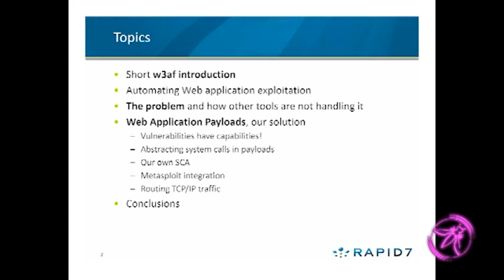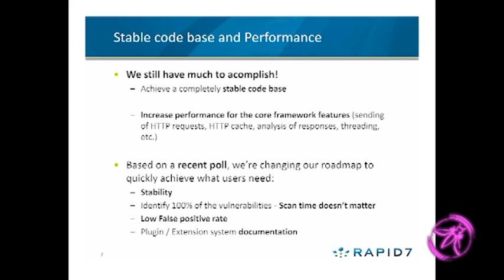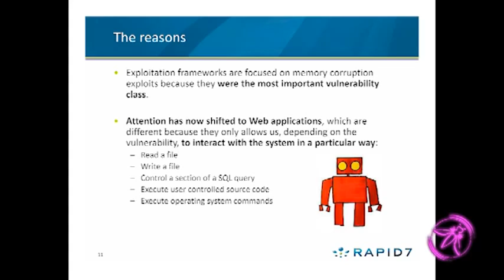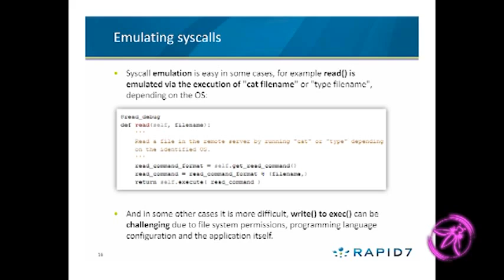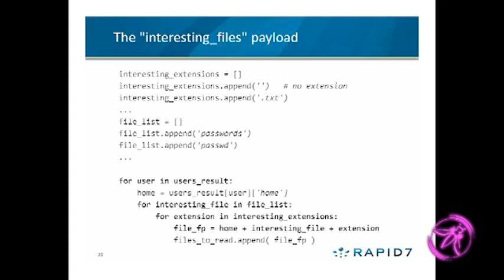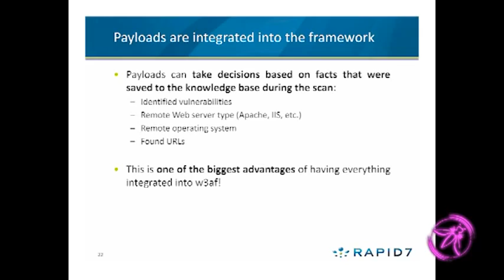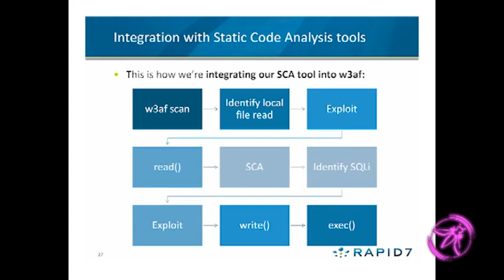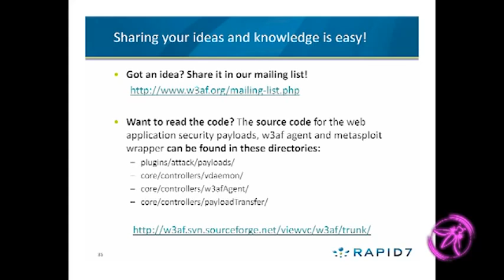OWASP AppSecUSA 2011 Web Application Security Payloads